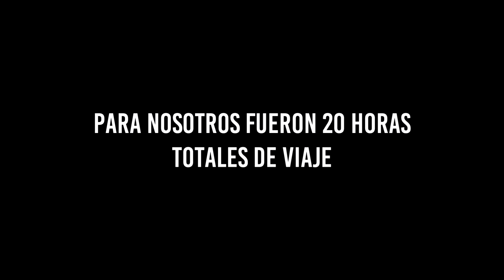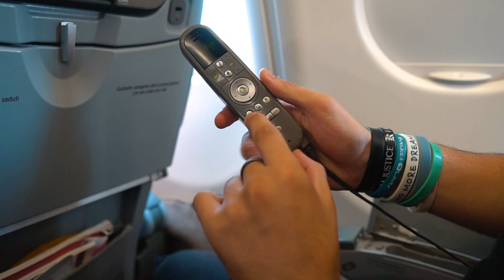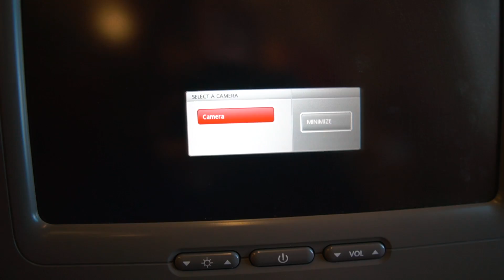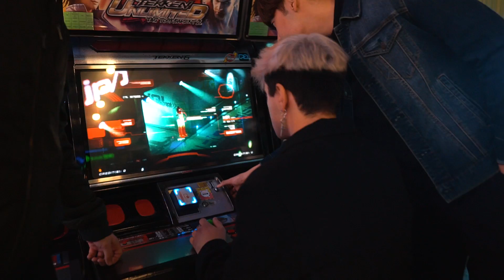VIAJE A *COREA DEL SUR* ¿Cómo es? | SisiuveMustDie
ayudarán a seguir creciendo esta familia. ¡ÚNETE!

►►►Si quieres apoyar el canal con un aporte económico para seguir trayendo este tipo de vídeos: